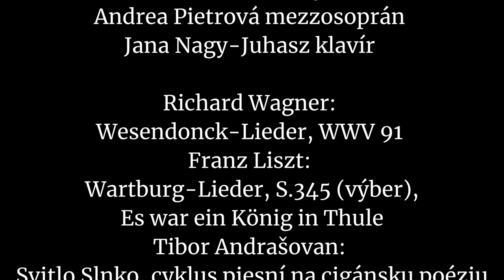Slovenská filharmónia pozýva na Koncert bez publika 28. apríla 2020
Katarína Porubanová, mezzosoprán pozýva na Koncert bez publika do digitálnej koncertnej siene Slovenskej filharmónie dňa 28. apríla 2020
Záznam z koncertu si môžete pozrieť tu:

Účinkujú:
Katarína Porubanová, mezzosoprán
Adam Nádler, barytón
Andrea Pietrová, mezzosoprán
Jana Nagy-Juhasz, klavír

Program:
Richard Wagner: Wesendonck-Lieder, WWV 91
Franz Liszt: Wartburg-Lieder, S.345 (výber)
Es war ein König in Thule
Tibor Andrašovan: Svitlo Slnko, cyklus piesní na cigánsku poéziu (výber)
Jevgenij Iršai: Lost Wor(l)ds – 4 songs on poems of Emily Dickinson (výber)
Frico Kafenda: Tri piesne pre mužský hlas a klavír na básne J. Smreka (výber)
Benjamin Britten: Cabaret Songs (výber)